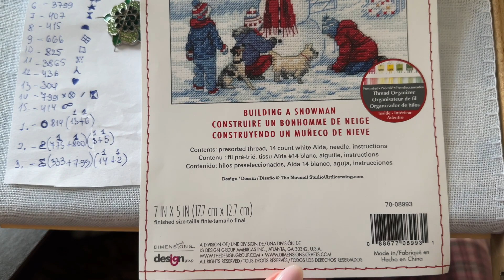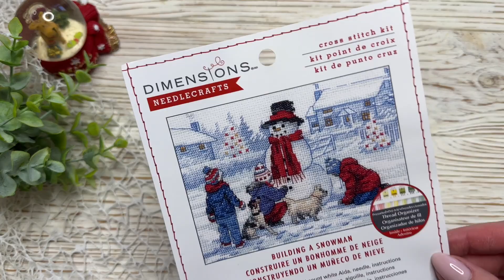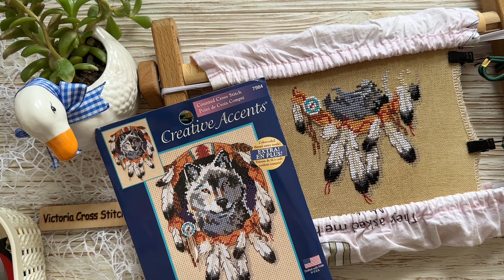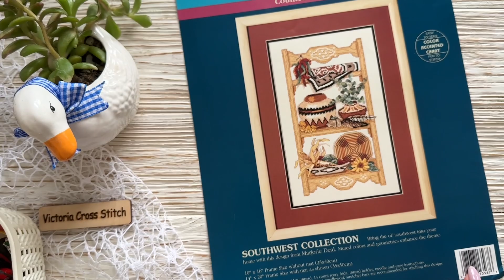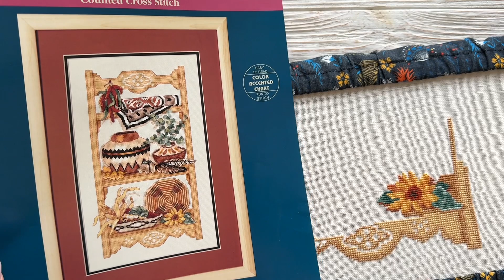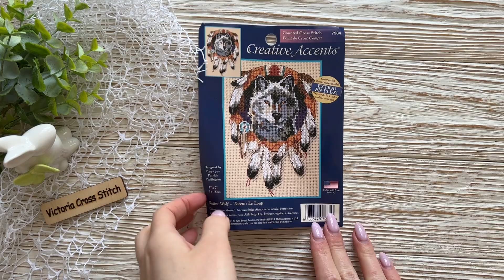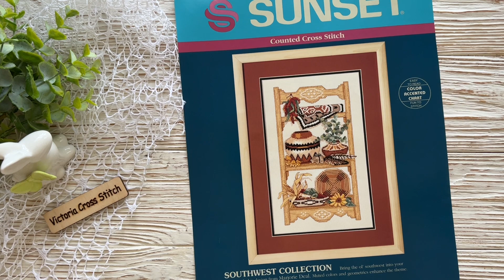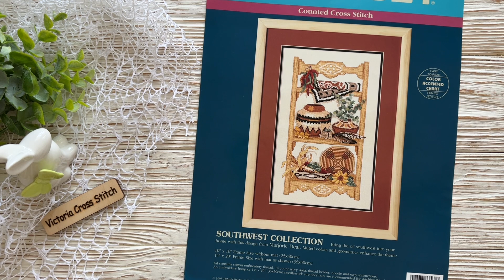253. Вишивальні будні. Поточні процеси, трохи вишивальної зустрічі. Вишивка хрестиком.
(ліхтариків, Tassel) від компанії Mill hill
наборів для вишивки (частина 2)
 вишитих робіт.
 наборів із запасів.
вишиваю
початківців, як я вишиваю.